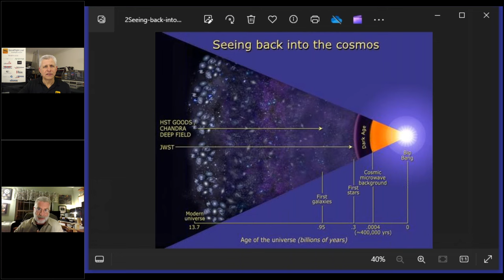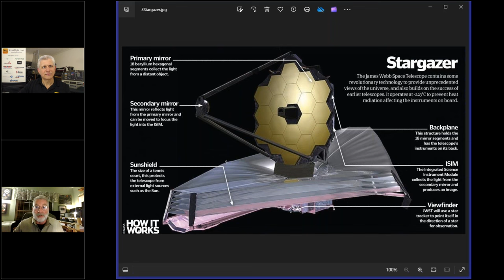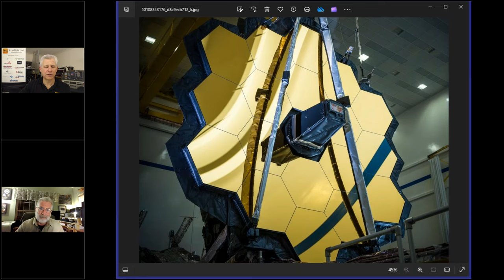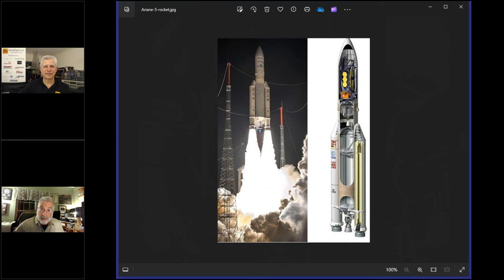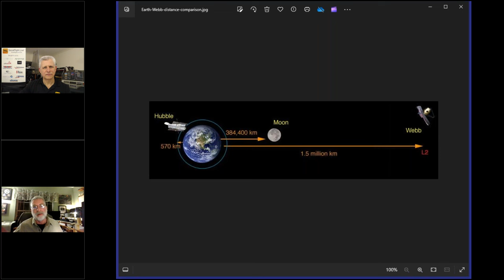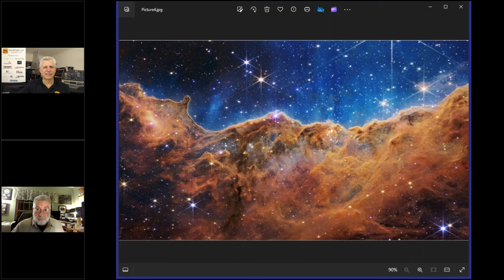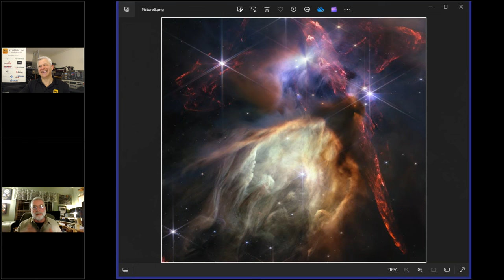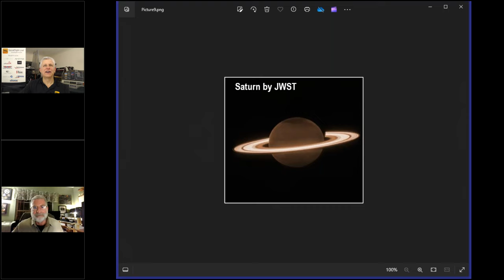THE END of the UNIVERSE? What did NASA's James Webb Space Telescope SEE?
Michael Menzel is the Mission Systems Engineer for the James Webb Space Telescope, which is currently operating a MILLION miles away from earth, gathering some of the most amazing images of the century and poised to change the way we understand space.